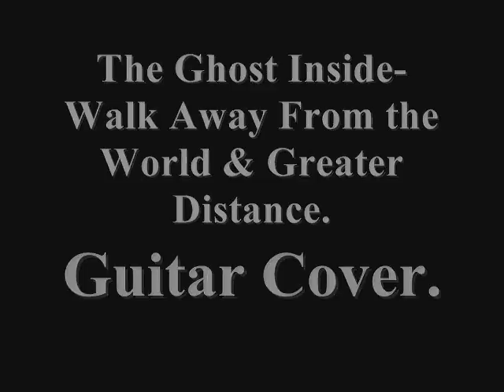The Ghost Inside- Walk Away From the World & Greater Distance cover.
Learned it all by ear. There could be some screw ups, I'm sure there is.